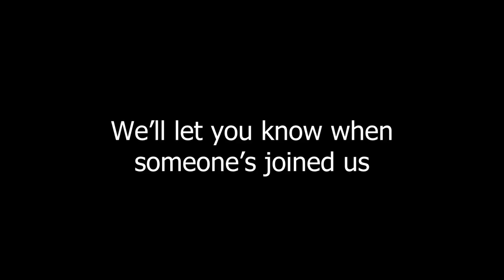Fencegrounds: Gibs and heals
Through time-travelling doctors and trapped Geralds, the brethren continue their quest for Randy's stolen fortune as Steven avoids God's judgement.